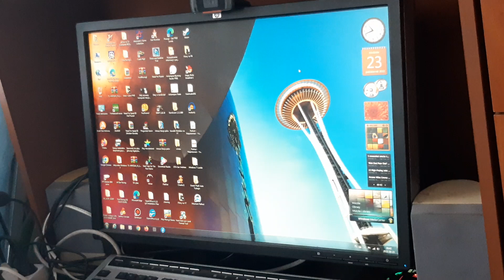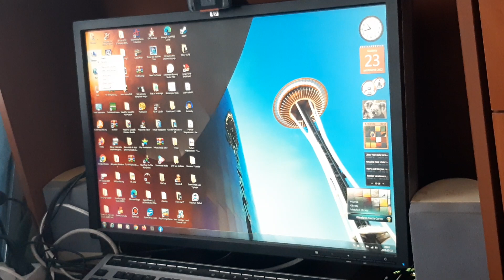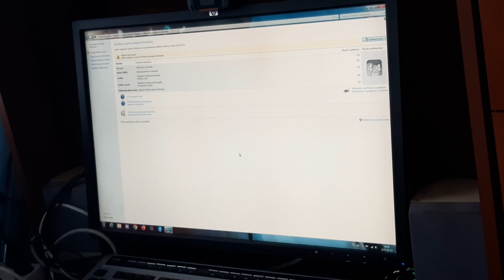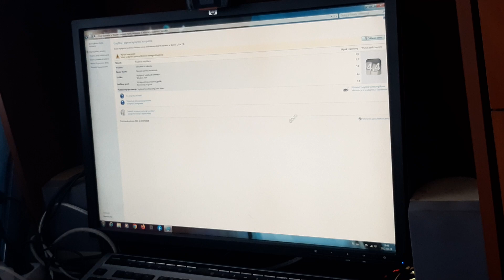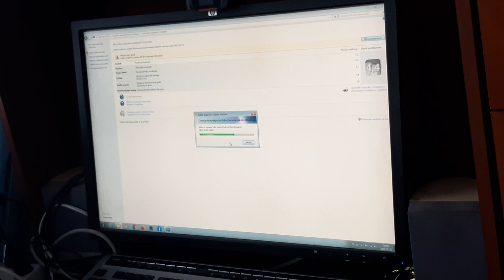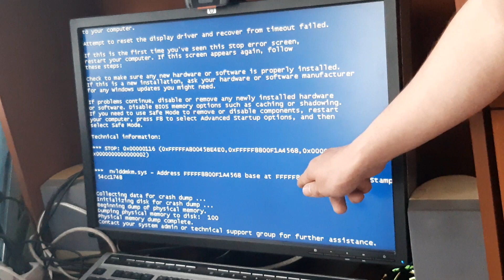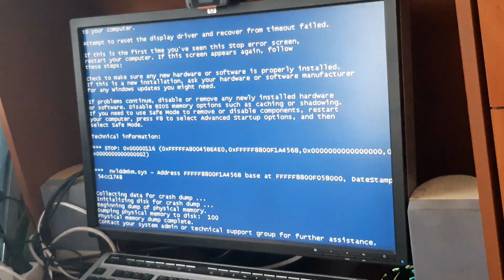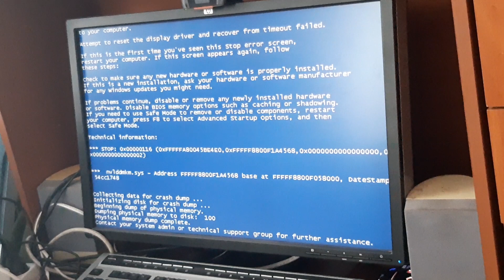Błąd w trakcie odświeżania indeksu wydajności Windows 7 - BSOD.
Siemanko! Witam was bardzo serdecznie na moim kanale Golf Wulkanowy. W dzisiejszym filmiku nagram dla was problem z odświeżaniem indeksu wydajności systemu Windows 7 - Blue Screen of Death. Zaktualizowałem sterownik karty graficznej nVidia GeForce 6600 GT. Przeglądarki i gry działają prawidłowo. Napiszcie mi w komentarzu co mam zrobić, żeby się ukończyło odświeżanie indeksu wydajności systemu Windows 7 zamiast niebieskiego ekranu śmierci. To tyle!